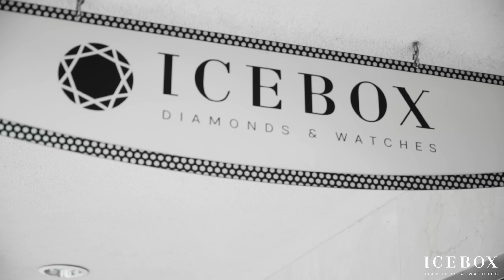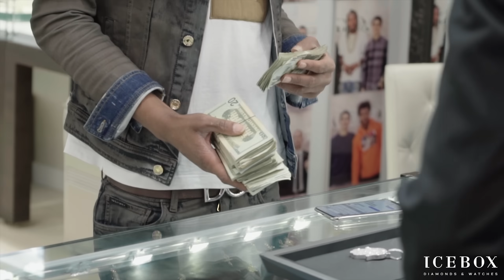Lil Baby Buys SON A NEW Rolex & Makes CUSTOM "BABY" CHAIN for BDAY!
Lil Baby stops by the Icebox Store to pick up some gifts for his son's birthday!!
WATCH NOW to see Lil Baby working in the ICEBOX SHOP & more!

Happy Birthday Baby Jason!